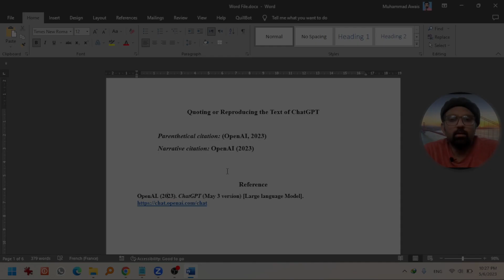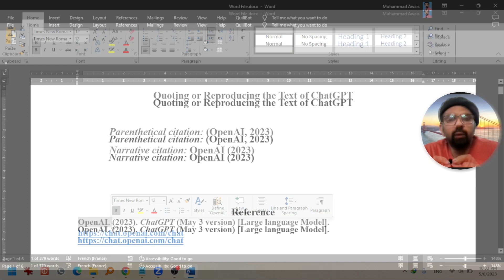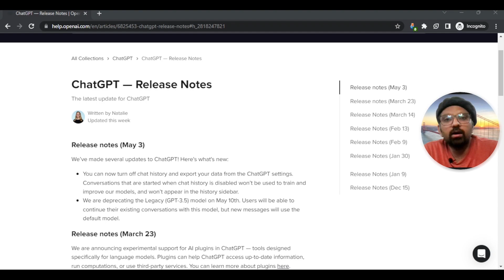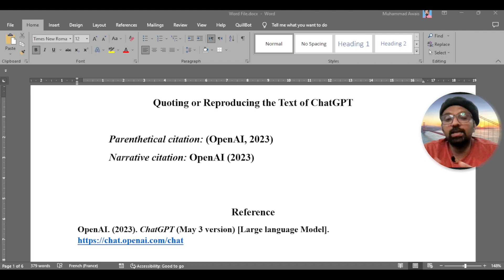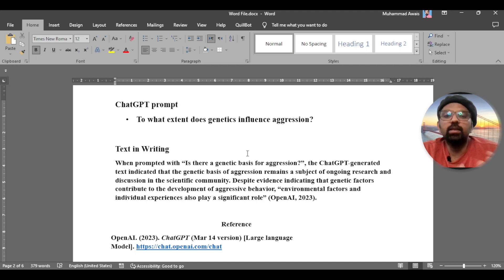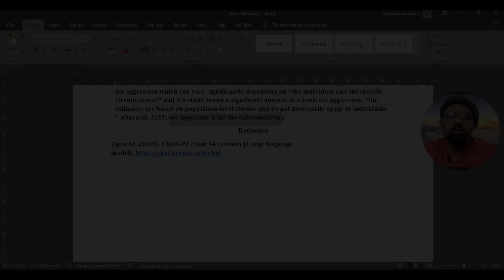How to Cite ChatGPT Generated Text in APA 7th - Complete Guide - English!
The First of Its Kind: How to Cite ChatGPT Generated Text in APA 7th - English!" is a unique tutorial video that provides a detailed guide to writing in-text citations and references for ChatGPT generated text in APA 7th format. This video is the first of its kind on YouTube, making it a valuable resource for researchers and students looking for guidance on how to properly cite ChatGPT generated text.

Mr. Muhammad Awais dives into the details of in-text citations and references for ChatGPT generated text in APA 7th format. The video provides clear and concise explanations of the citation rules and uses real-world examples to illustrate the different scenarios.

The presenter explains how to incorporate in-text citations for ChatGPT generated text into the body of the text. The presenter provides a step-by-step guide to formatting references for ChatGPT references style.

In conclusion, "The First of Its Kind: How to Cite ChatGPT Generated Text in APA 7th - English!" is an excellent tutorial video that provides a thorough guide to in-text citations and references for ChatGPT generated text in APA 7th format. Researchers and students who use ChatGPT generated text in their work will find this video to be a valuable resource for ensuring their work is properly cited and respected in their fields.